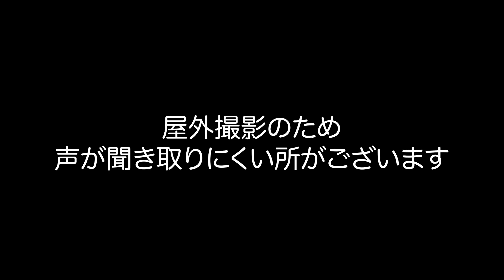【三浦 浩×ワクセル】スポーツオブハートでパワーリフティングを体験してきました！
スポーツオブハートに行き、
パラリンピックの正式種目となっている競技を体験してきました。

今回はパワーリフティングの第一人者、
ロンドン、リオ、東京パラリンピック日本代表の
三浦 浩（みうら　ひろし）さんにお話を伺いました！

▼他の出演者様達のインタビューはこちら！